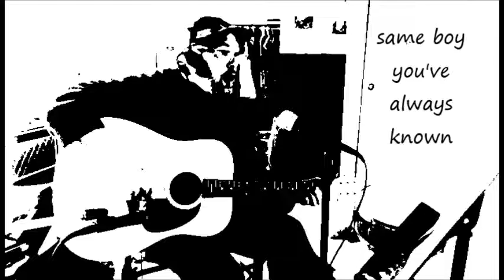same boy you've always known